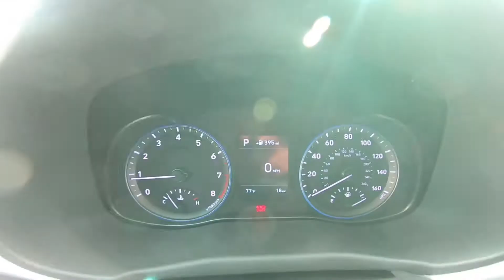2018 Hyundai Kona SEL Inside Out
Take An Inside Out Tour Of Our All New 2018 Hyundai Kona SEL / ST#1068379